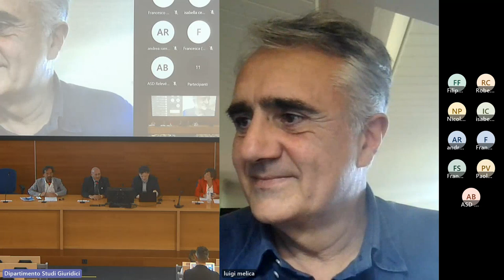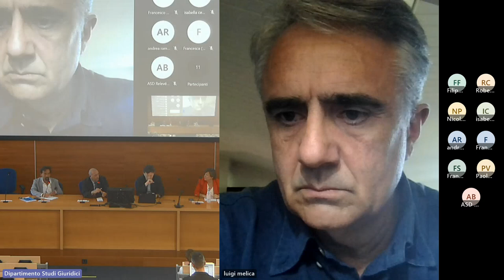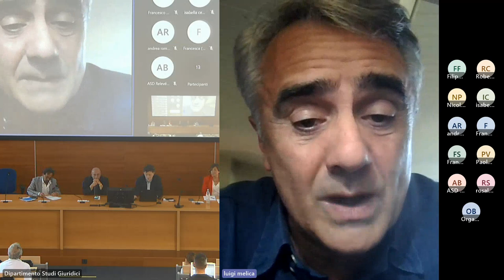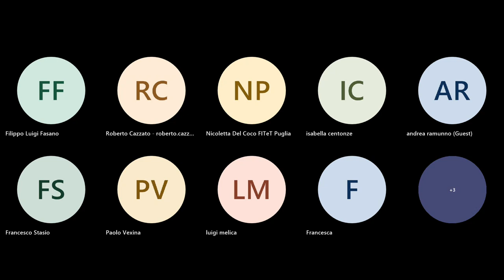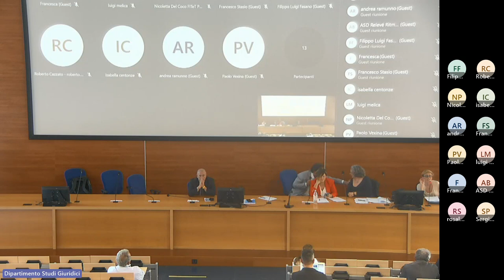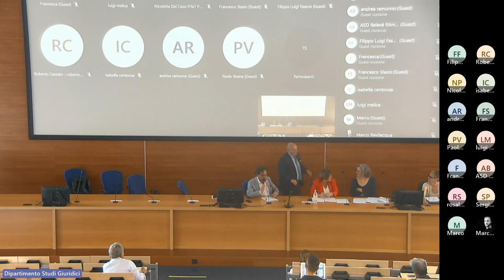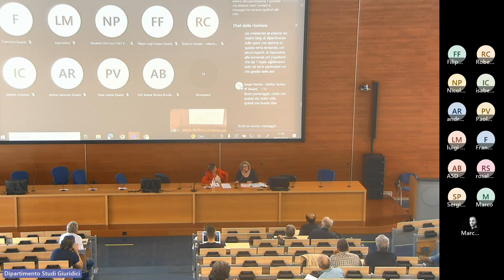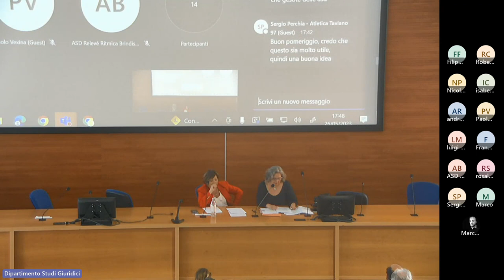convegno CONI Unisalento riforma dello sport (26/05/2023) - Intervento Prof. Luigi Melica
Info link convegno CONI Unisalento riforma dello sport - trascrizione a cura di Michelangela Greco

Interventi Prof. Luigi Melica, Avv. Emanuela De Leo,